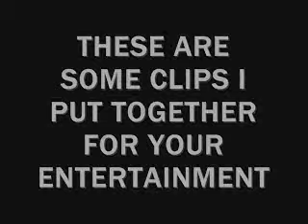Funny video compilation - Clipta Video Search.flv